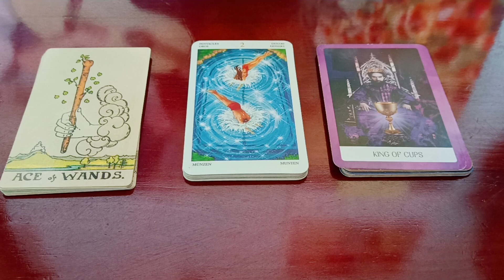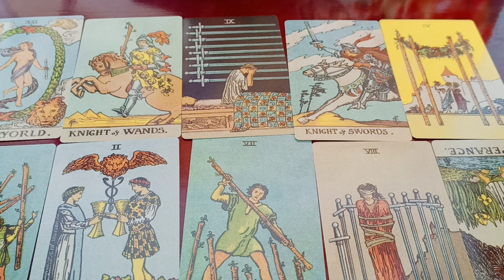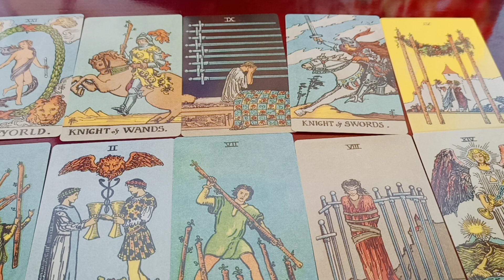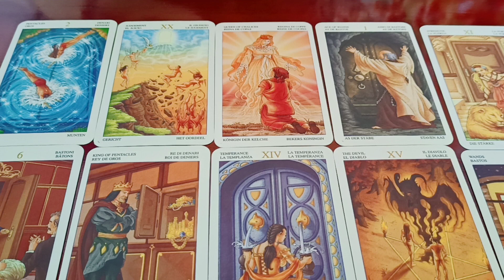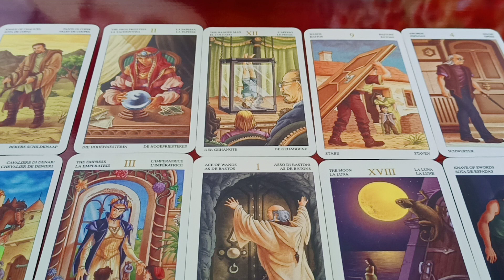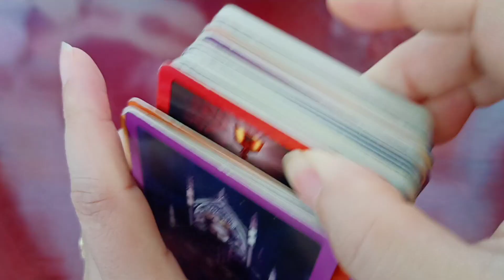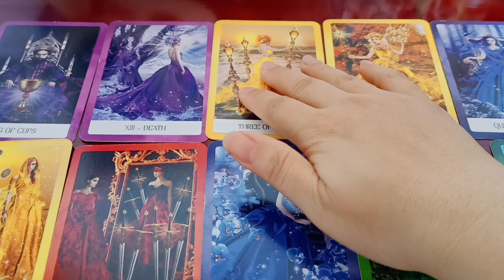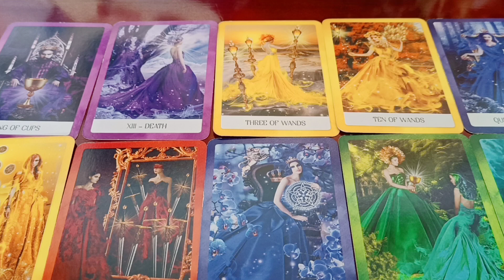Ý NGHĨA CỦA MỐI QUAN HỆ NÀY? TIẾP TỤC HAY DỪNG LẠI?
Mình biết ơn vì khi đến trái đất này mình có một chánh nghiệp. Mình chuyển tải kiến thức được đào tạo bài bản đến sinh viên, gọi là nghề giảng viên. Mình chuyển tải kiến thức học được từ tarot giúp mọi người vui vẻ hơn, gọi là nghề tarot reader.

Mình nhận công một cách chính đáng từ việc đang làm. Mình không có gì cao siêu cả. Mình chỉ chia sẻ đến mọi người những gì mình đang trải nghiệm khiến mình tốt hơn.

☘️ Chủ tài khoản: MỴ THỊ QUỲNH LÊ
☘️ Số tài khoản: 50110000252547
Ngân hàng Đầu tư và Phát triển BIDV
Chi nhánh Thanh Hóa

🍀 Chọn tụ bài: 00:20
🌷 00:40
🌻 11:50
🌺 23:18

🍀 Nếu bạn có nhu cầu chia sẻ câu chuyện của bạn, hoặc trao đổi suy nghĩ của bạn qua các trải bài, bạn tham gia nhóm kín "Góc phố dịu dàng" chia sẻ cùng mình nhé.
Dưới đây là đường link "Góc phố dịu dàng";